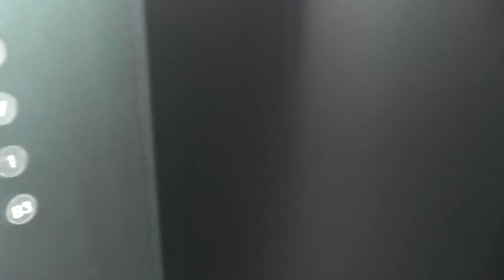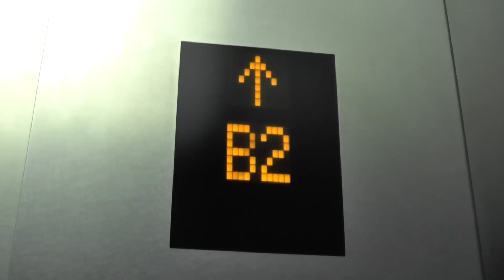渋谷ヒカリエ シャトルエレベーター 【Part2】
渋谷ヒカリエのシャトルエレベーターです。
メーカーは東芝製、シースルーで見晴らしが良いです。

◆カメラのバッテリーが切れそうだったため急行のみ撮影しました。
急行の停止階はB3,1,7,11です。

モデル:オーダースペーセル